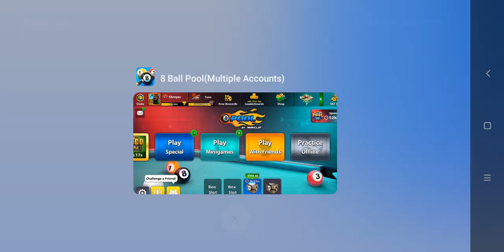Free Dubai And Berline Boxes On 14 August | Expert Cue Piece| Czar Cue | Titan Cue